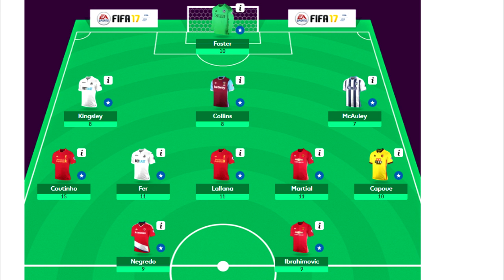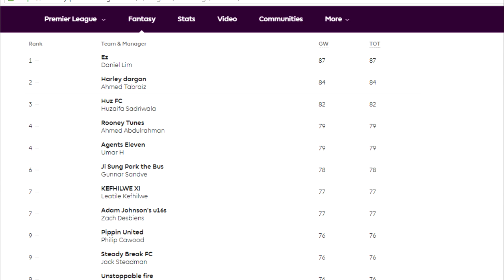Coutinho Player of the Week? | Team of the Week & Fantasy Premier League Round-Up | Gameweek 1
All teams have played their first games of the Premier League campaign but who makes the team of the week? All is revealed!

Where do you stand in the AMTV Fantasy Premier League?! If you're not in yet, what you waiting for?

Is Philippe Coutinho the player of the week? If not, who is?

Do you agree with the team of the week?

And do you think the first games are a sign of things to come in the Premier League?

Adam McKola